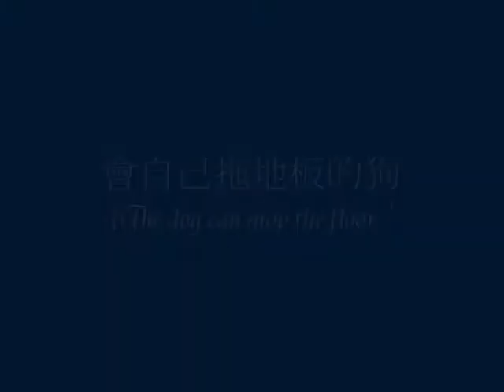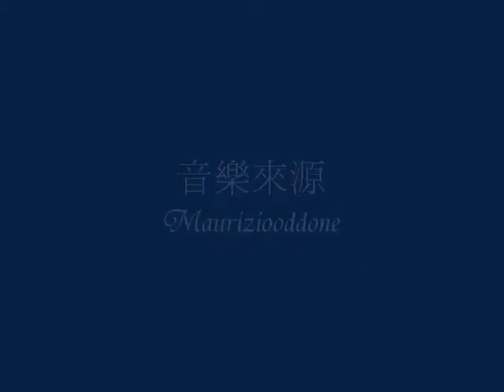會自己拖地板的狗The dog can mop the floor20110620.wmv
誰說瑪麗亞一定是飼主
寵物也該為自己的環境盡點心力